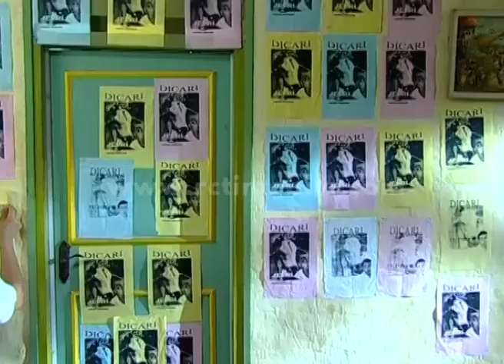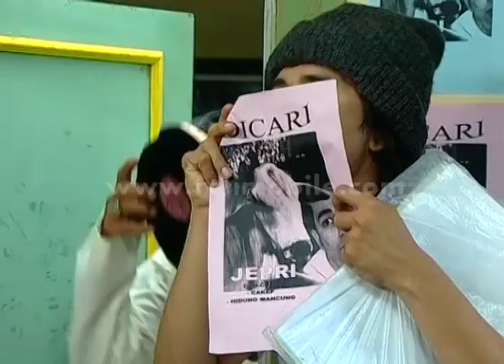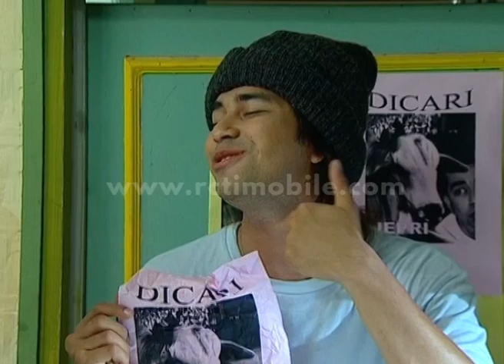Raja Ngangon Masuk Kota Part 2 [Sinema Pagi] [19 Nov 2015]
Juki sangat menyanyangi sapi-sapinya, hingga suatu malam ada pencuri yang mencuri sapinya Jepri. Juki yang sedih langsung mencari sapinya Jepri sampai ke kota. Bagaimana nasib Juki?